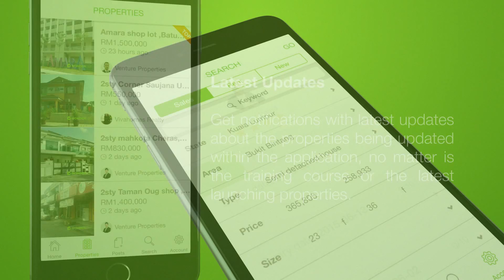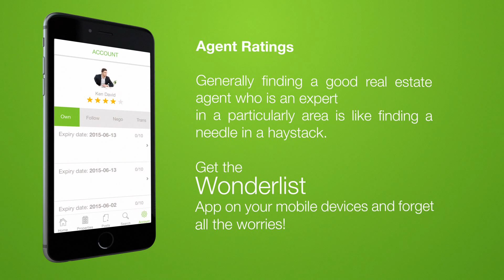Wonderlist App Presentation